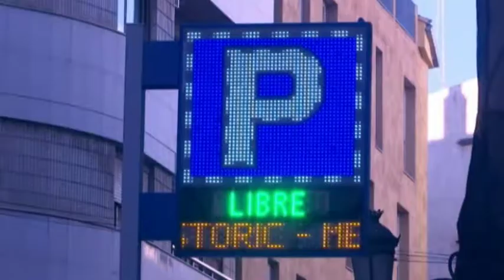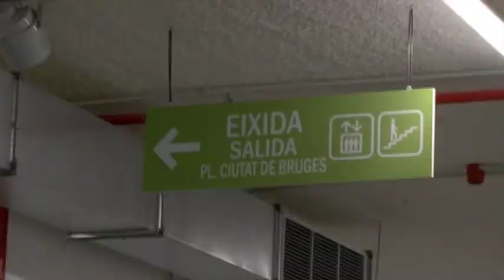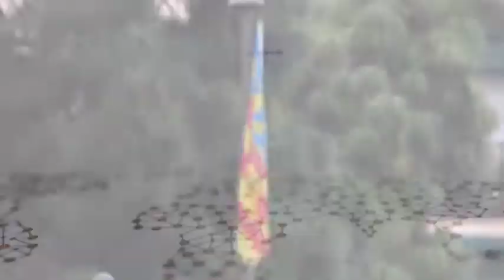7 al dia 21-01-2019